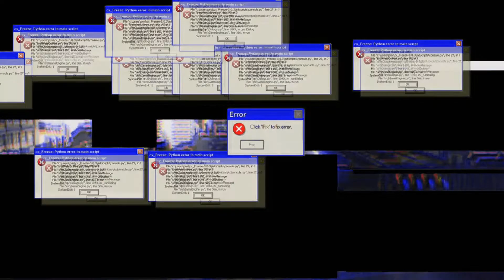CHEGAMOS! - teaser Jovenzando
Jovenzando é um ponto de encontro para debater assuntos que permeiam a vida do jovem moderno. Breve falaremos aqui sobre pautas que são difíceis ou pouco abordadas; como ansiedade, emoções, estudos, trabalhos, relacionamentos e etc. Não perde tempo e nos siga!